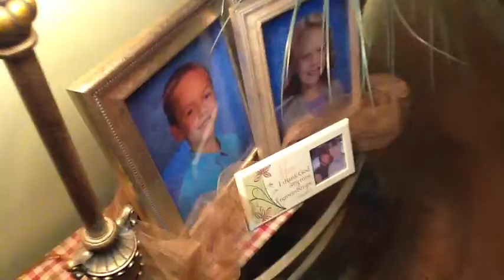The Ghost Of Miller Castle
My daughter Gracie made this trailer using iMovie.